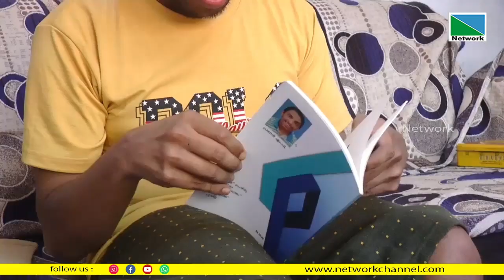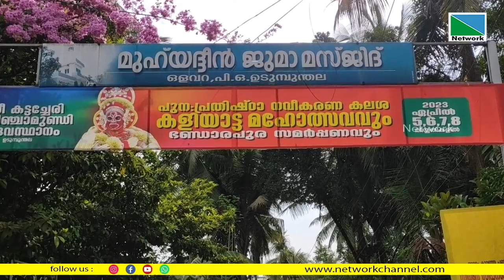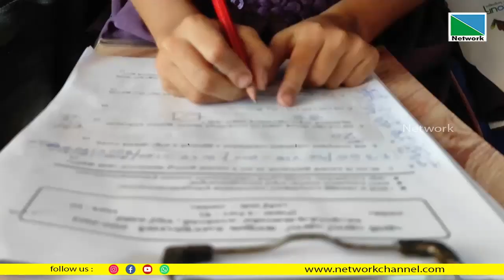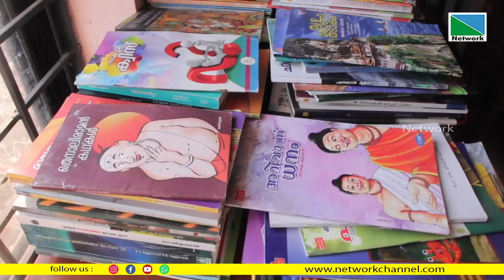05 APRIL 2023